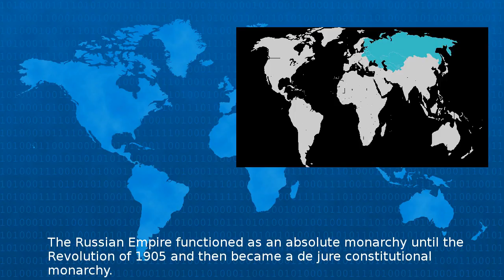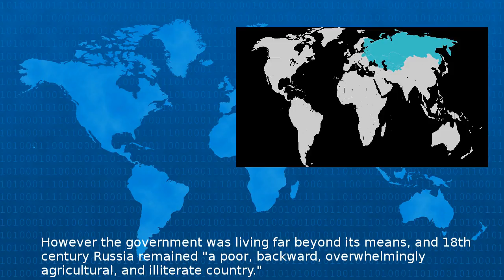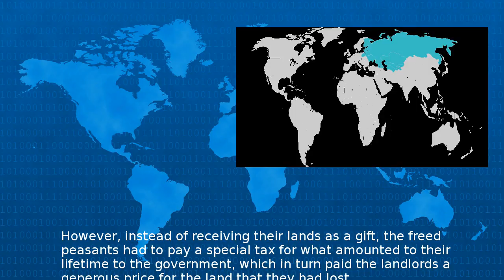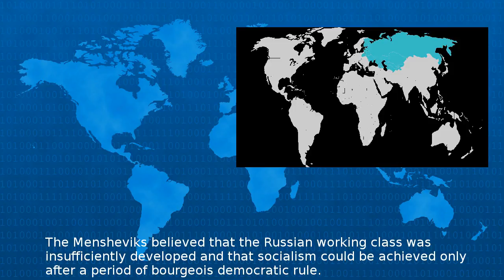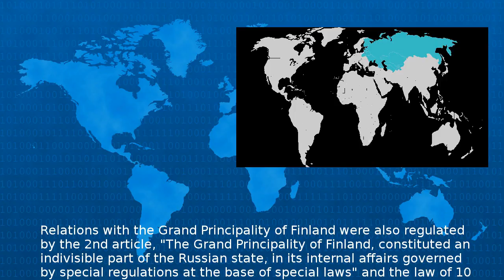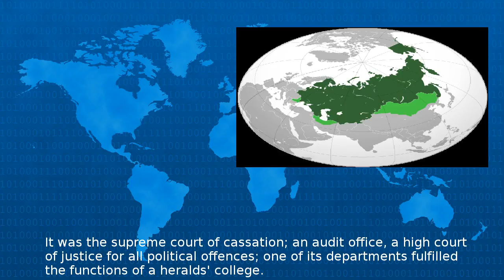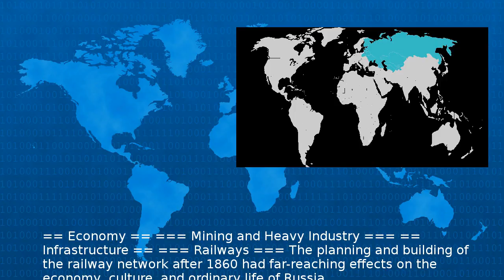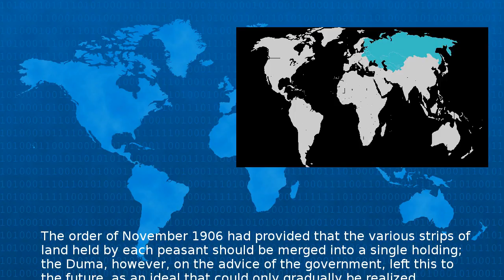Russian Empire - Wiki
The Russian Empire also known as Russia was an empire that existed from until it was overthrown by the short lived February Revolution in One of the largest empires in world history stretching over...
Beta Test